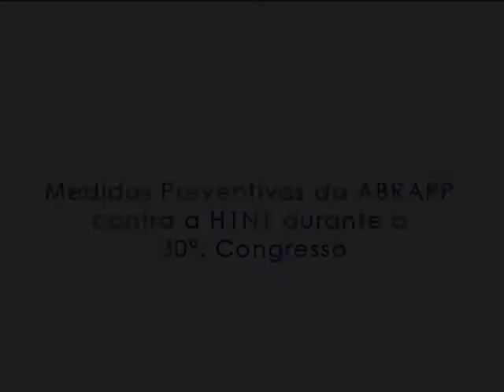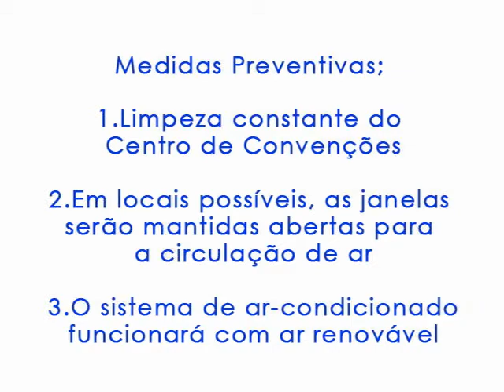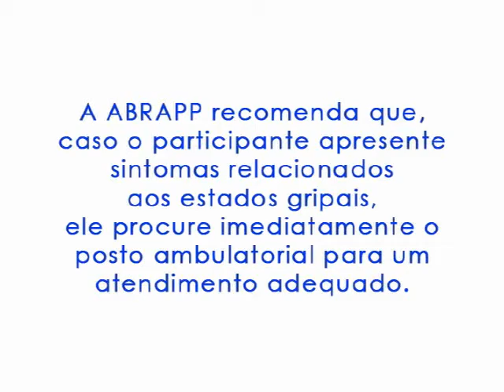Dr. Lourival Gozzo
Dr. Lourival comenta sobre as ações da Abrapp em relação ao vírus H1N1 no 30º Congresso Brasileiro dos Fundos de Pensão.